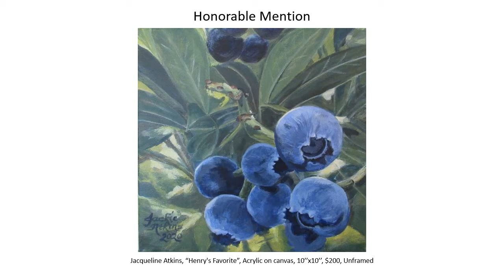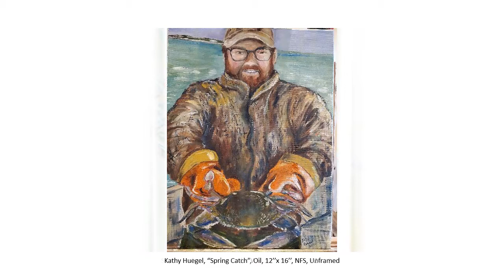Online "Farm to Table" Show - Art League of Ocean City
Featuring artwork from our May exhibition, "Farm to Table".